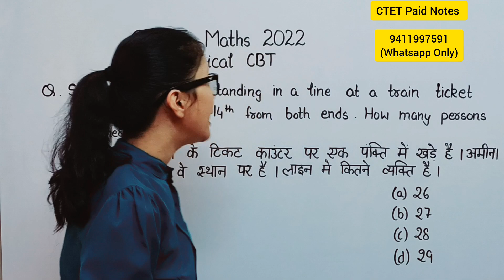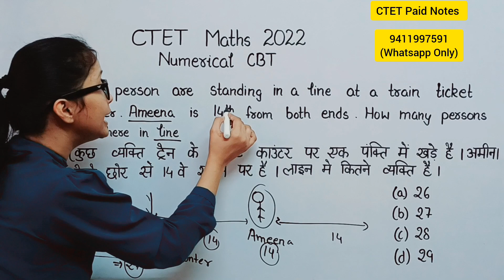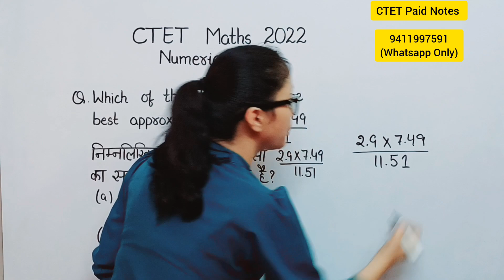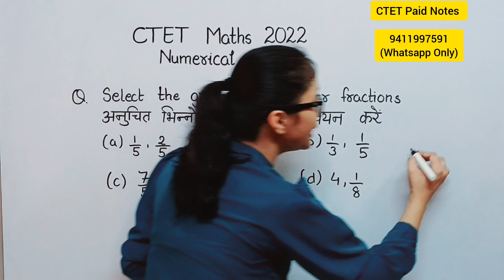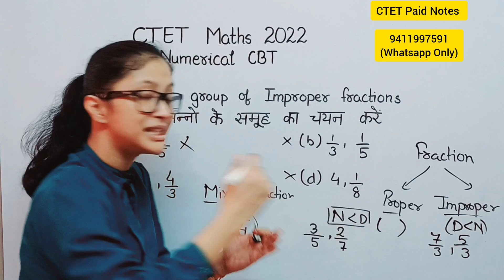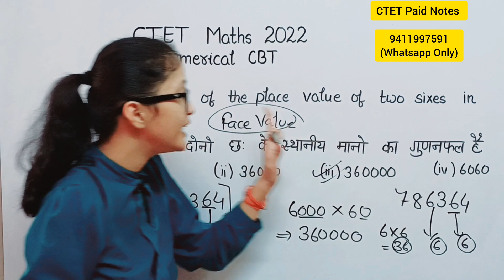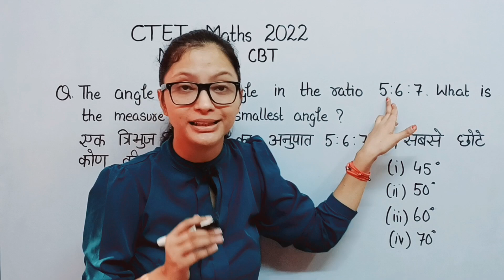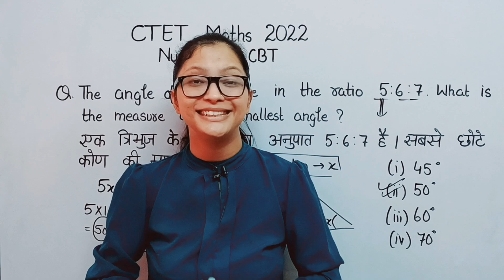CTET December 2022 Maths Preparation Paper 1